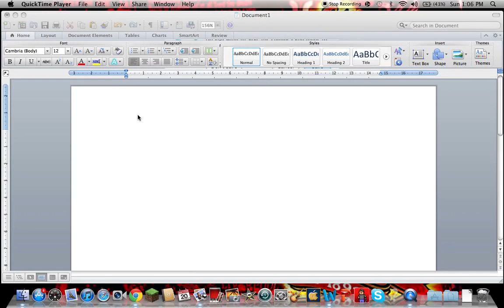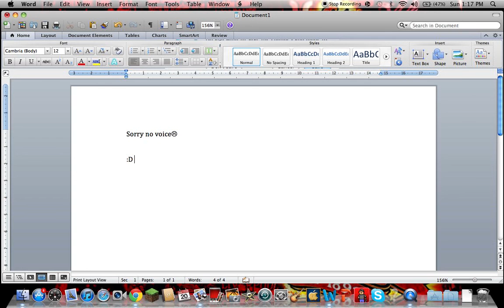Minecraft tutorial.....minty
mint your minecraft on your mac